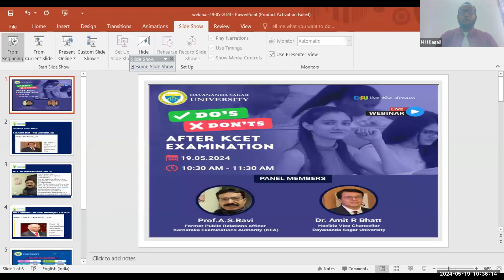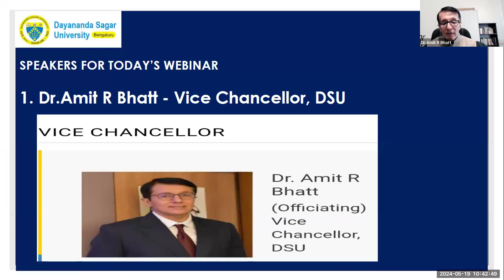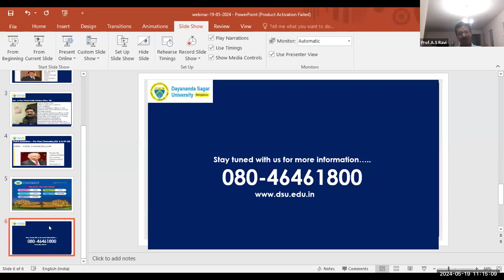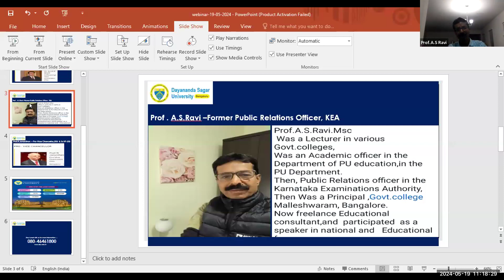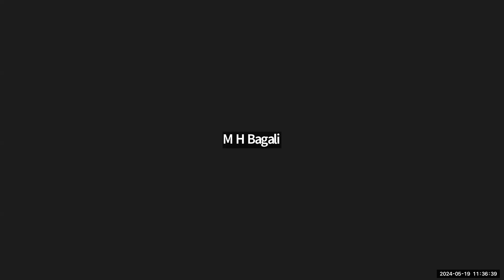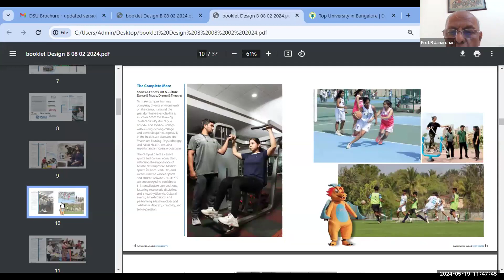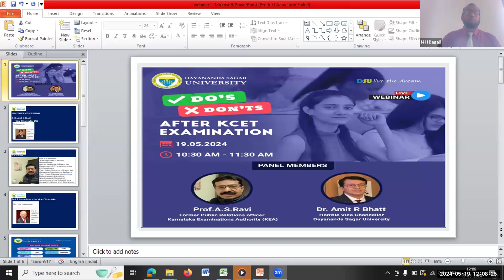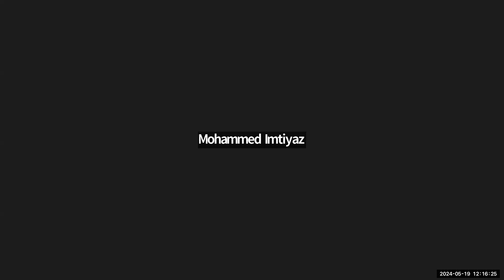Do's and Dont's after KCET Exam